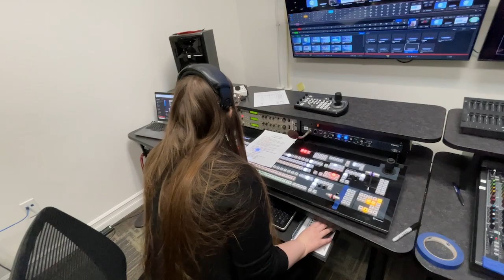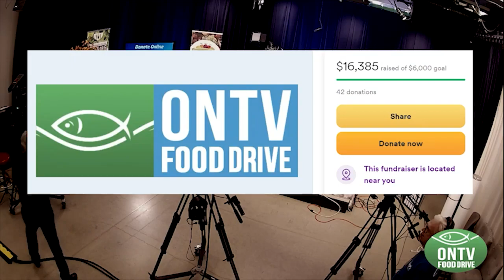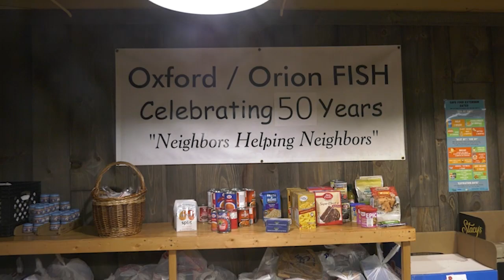ONTV News Break: Oxford/Orion FISH Food Drive 2024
From Feb. 5 through Feb. 9, ONTV hosted its 14th annual food drive benefiting the Oxford/Orion FISH Food Pantry.  The week-long event raised over $16,000 to help feed hungry families in northern Oakland County.